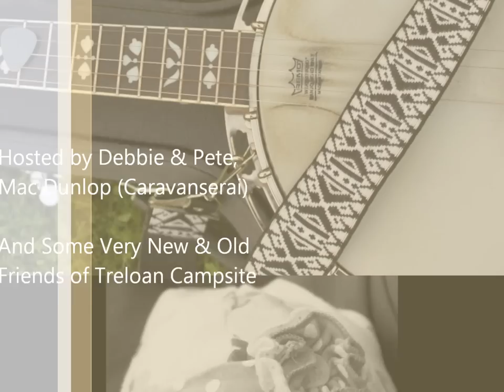The Smokey Trelaons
Live at Treloan's Fireside with Chris Pollard, Karl Rudziak, Janet Turner, Tom Sharpe - Gee wonder why they called themselves THE SMOKEY TRELOANS for the night ? :) Well I was the SMOKEY PHOTOGRAPHER ... next time bringing the tripod so I can RUN when the smoke gets too much :) What a lovely evening it was down at the Treloan Campsite's fireside .. looking forward to many more evenings during this summer season !

I am Mary Alice, who loves to KEEP YOUR MEMORIES ALIVE